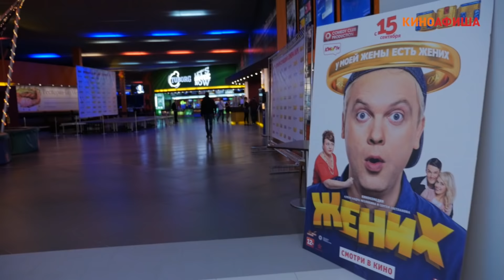Репортаж с пресс-показа фильма «Жених»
В кинотеатре Синема Парк в ТЦ "Радуга" прошел пресс-показ новой российской комедии «Жених».
Наш новый ведущий, резидент Камеди, Дима Мишланов задал самые каверзные вопросы гостям и актерам.

Каждый, кто следит за новостями в мире кино, в курсе той шумихи, которая разразилась вокруг фильма «Майские», который должен был появиться в прокате в начале мая. Его релиз перенесли на сентябрь, поэтому название сменилось на «Жених», но сюжет всё равно остался прежним. Как признались сами авторы, новое имя даже ещё больше к лицу их творению. Режиссёром выступил популярный резидент Comedy Club Александр Незлобин. Сценарий он писал совместно с Сергеем Светлаковым, исполнившим главную роль, а также ставшим продюсером. Помимо него, в фильме снялись известная на телевидении актриса Светлана Смирнова-Марцинкевич и актёр из Швейцарии Филипп Рейнхартд, до этого уже участвовавший в съёмках российских лент («Сталинград», «Матч»).

Когда Алёна была в Германии, она познакомилась с обаятельным местным жителем. Она в разводе и теперь собирается снова выйти замуж. Её жених Гельмут приезжает в родную деревню девушки, дабы познакомиться с родственниками и друзьями. Мир, открывшийся немцу в сельской глубинке России, не перестаёт его шокировать своими безумиями. Ко всему прочему, внезапно объявился Толик, бывший муж Алёны, который полон решимости вернуть её обратно. Между мужчинами разворачивается уморительное, международное противостояние за сердце девушки. Кто же победит?